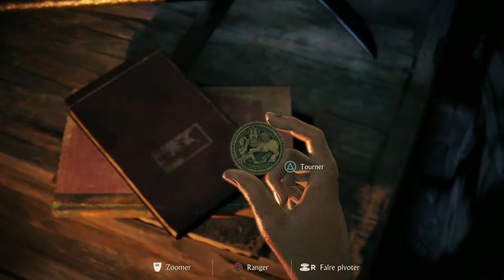Uncharted Lost Legacy | Gameplay PS4